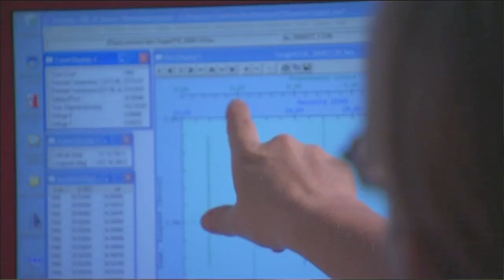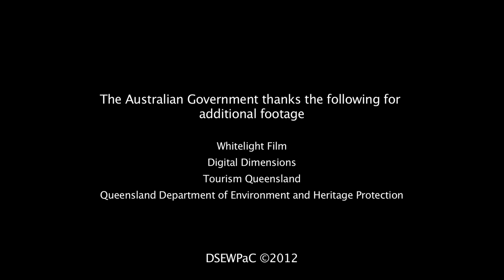Great Barrier Reef: protecting its future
The Great Barrier Reef is the largest coral reef ecosystem on earth and one of the best managed marine areas in the world. At 348,000 square kilometres, the reef is one of the richest and most diverse natural ecosystems on Earth.